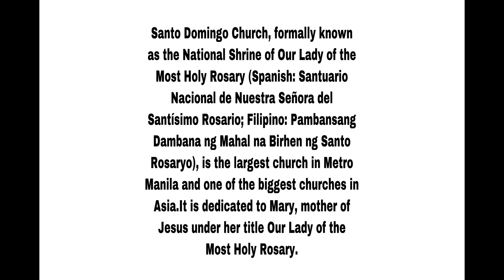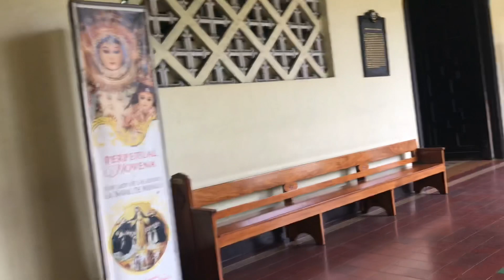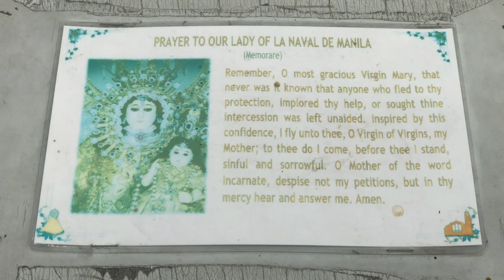Who Knows this Church? | BestBuddies 2.0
hi guys here we are again BestBuddies 2.0...you'll never know guys that everytime we make gala we don't forget to drop by and pray to the nearest church where ever we will go...We just want to share to you guys how big and beautiful this church is...hope you like it guys...